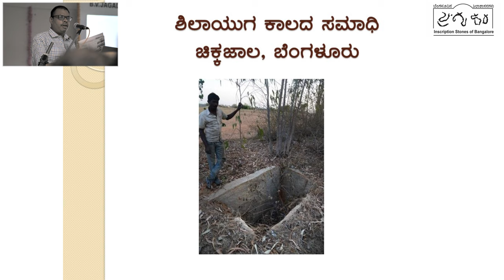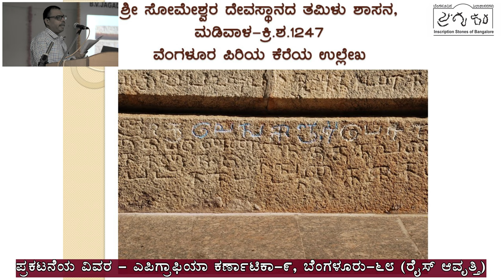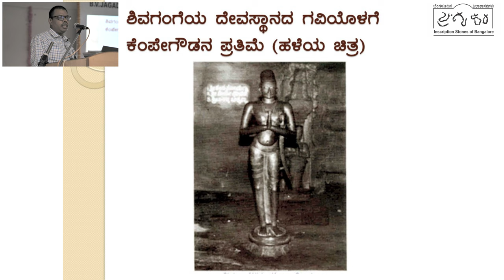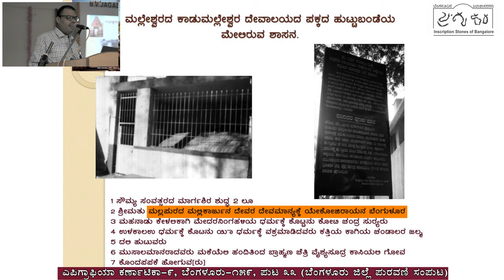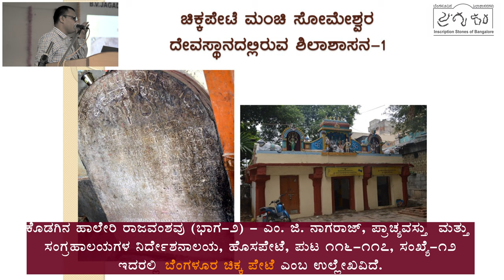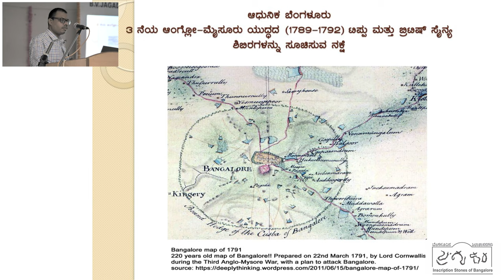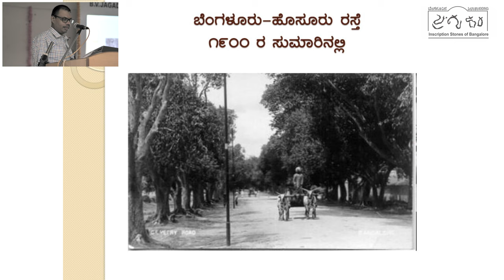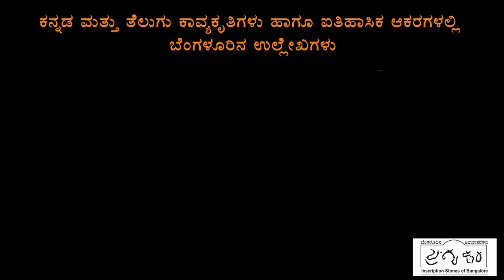The Millennium Year History Of Bengaluru Inferred From Inscriptions & Literature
In this outstanding talk, Karthik Sathyanarayana , (Researcher, Mythic Society, Bengaluru) explores in detail questions rarely asked about Bengaluru's history, questions, when asked, are just glossed over.

Karthik Satyanarayana was recognized & awarded for his contributions in the field of classical Kannada by the President of India on August 15 this year. Watching him in this video, you can easily understand why he has selected for such a distinguished award at such a young age!

This talk is a summarization of years of thorough research documented by him in Nudijaagara (special commemorative volume on Bengaluru city for the10th Kannada Sahithya Sammelana) and published by Kannada Jilla Sahitya Parishat in 2016.

In this talk, he answers the questions -

How old is Bengaluru ? In which inscriptions & what literature do we find Bengaluru mentioned? How did it evolve into a megapolis?

His answers ought to be common knowledge and included in the city's school & college textbooks!

This video is produced by "Inscription Stones of Bangalore", a  Bengaluru based citizens heritage group and is grateful for the support extended by Samvaada Trust & S Karthik in the production of this video.

This video is the sole property of Udaya Kumar P L, Founder, Inscription Stones of Bangalore and may not be reused in part of full without his consent.